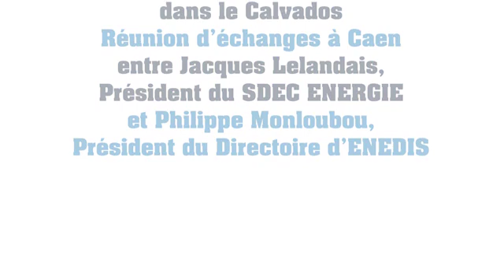Interview de Jacques Lelandais et de Philippe Monloubou, Président du Directoire d'Enedis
Le 28 juin dernier, le SDEC ENERGIE  a reçu la visite exceptionnelle de Philippe Monloubou, Président du Directoire d’Enedis.
Un an après la signature du contrat de concession de distribution publique d'électricité dans le Calvados, Philippe Monloubou a souhaité rencontrer les élus du syndicat pour échanger sur sa mise en œuvre et sur la dynamique du SDEC ENERGIE en faveur de la transition énergétique.
A regarder et à écouter l'interview croisée de Jacques Lelandais, Président du SDEC ENERGIE et de Philippe Monloubou, Président du Directoire d'Enedis réalisée à l’issue de la réunion d’échanges.